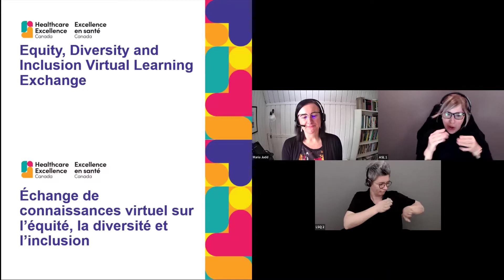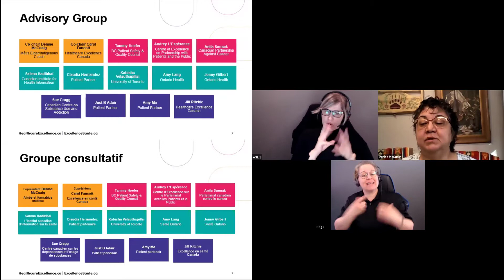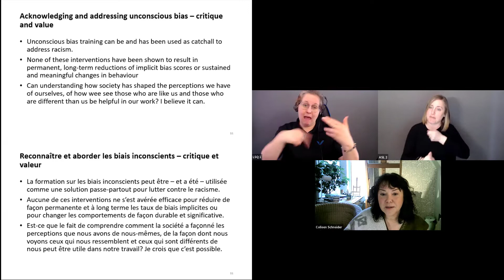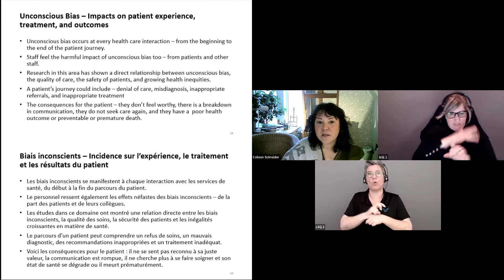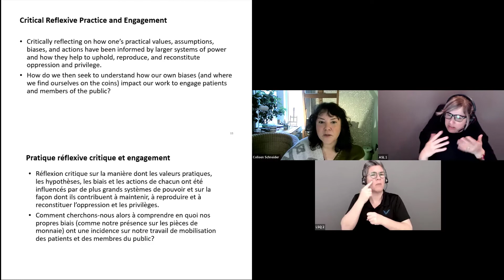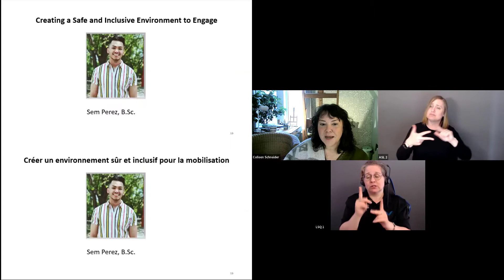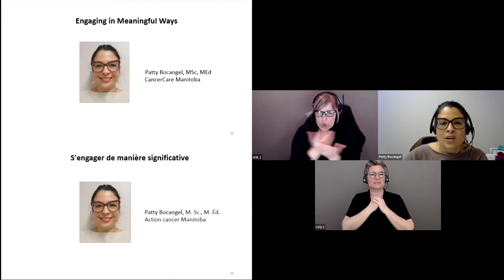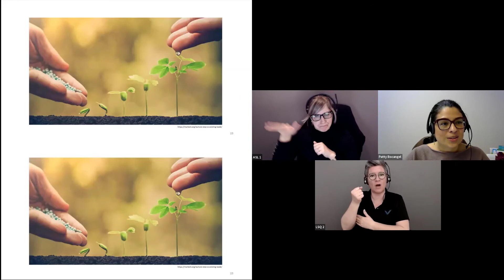S'ouvrir : étude des bias inconscious et de leur place dans la pratique - le 23 mars 2022